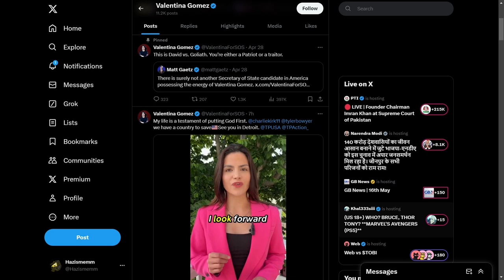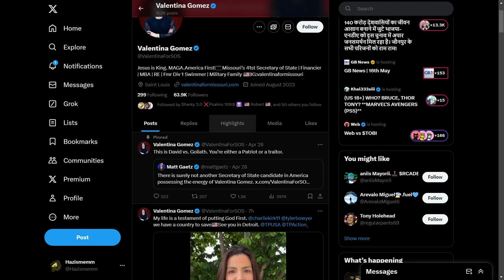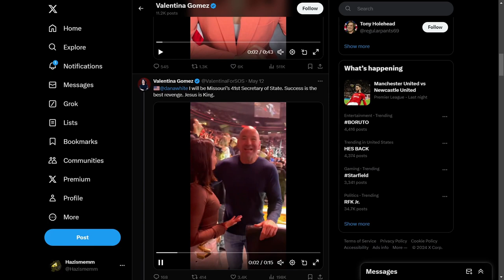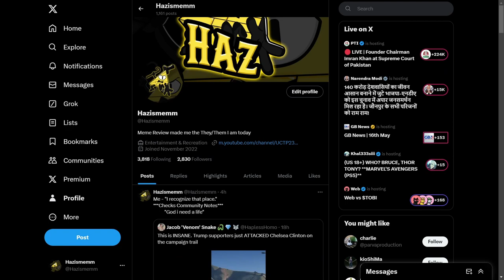The Greatest Political Campaign EVER Goes to This Woman